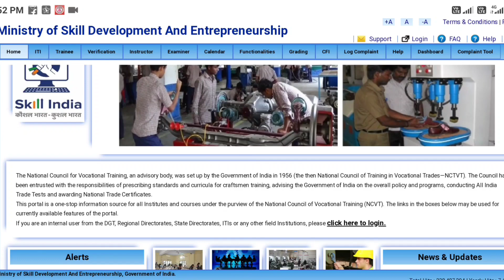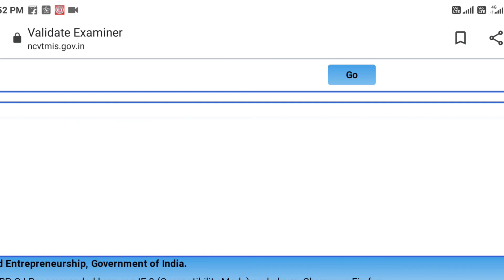How to check Iti results | Iti results 2021 | Iti Final year results | iti 2nd year result 2021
Iti first year exam pepar
Iti second year exam 2020
Iti ke pepar kab honge
Electrician ke pepar kab honge
Iti second year exam date 2020
Up iti second year exam
Up iti second year pepar
Iti first exam kab honge
Iti first year exam 2020
Iti first year ke exam kab honge
Iti first year ka exam kab hoga
Iti second year ka exam kab hoga
Iti second year ke pepar kab honge
Iti ke pepar kab hai
Iti second year ke pepar kab hai
 Iti 2nd year exam date
 Iti Trade theory exam
 Online offline
 Workshop calculation  exam date
 Electrician 2nd year exam date 2020
Iti second year electrician syllabus 2020

Iti exam 2020,iti  second year exam 2020,iti exam online and offline 2020,iti result 2020,iti result 2019,iti exam 2019,iti passing marks, iti result 2019 kaise dekhe, iti exam date kaise dekhe, iti grace chance 2020

Iti second year engineering drawing fitter
Iti second year theory exam
Theory exam date
Trade theory ka exam kab hoga
Second year trade theory ka pepar kab hoga
Second year trade theory ka exam
kab hoga